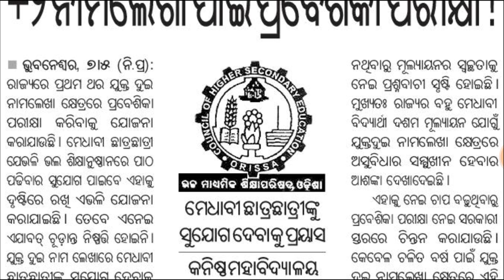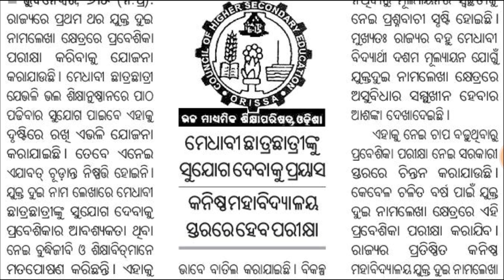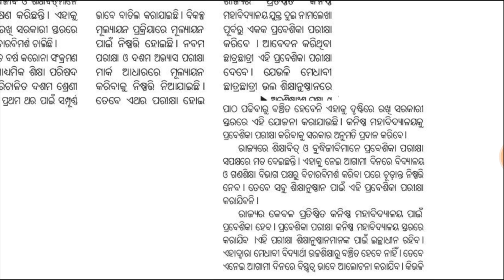+2 e-Admission Odisha 2021, Common Entrance Test for +2 Admission Odisha 2021